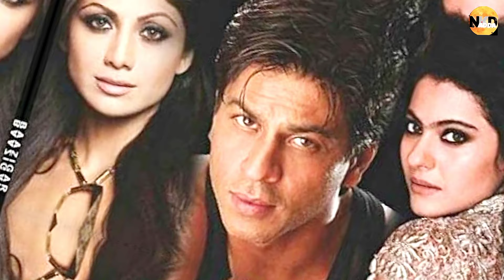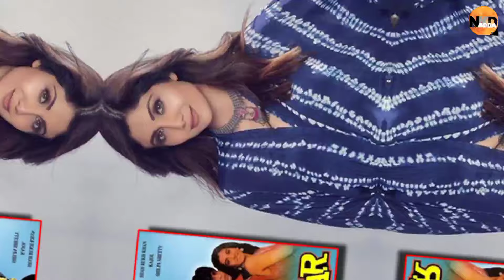जिस Film ने Shahrukh Khan को बनाया Star, वो फिल्म Shahrukh को कैसे मिली?| film review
जिस Film ने Shahrukh Khan को बनाया Star, वो फिल्म Shahrukh को कैसे मिली?| film review | bazigar |